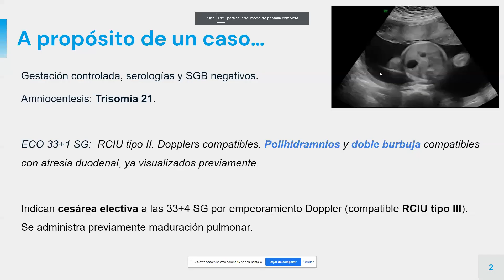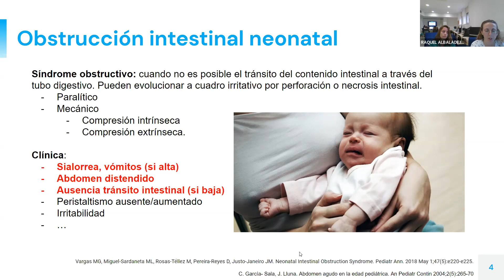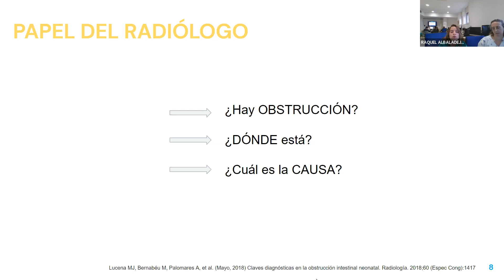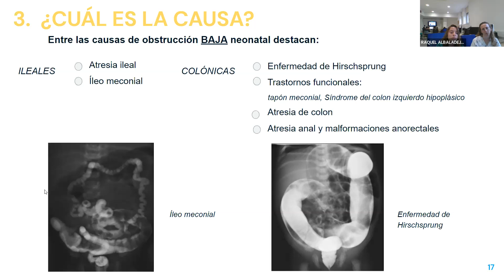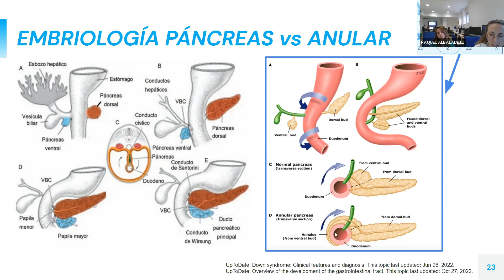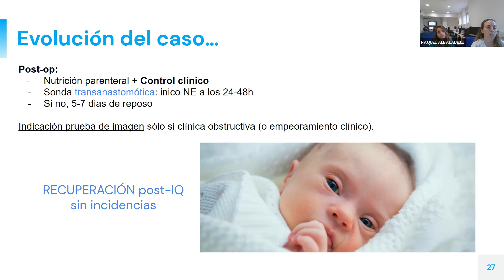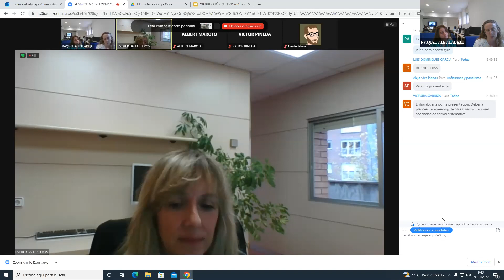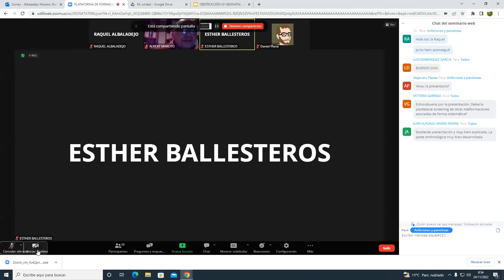356- Oclusión intestinal Neonatal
Dra. EVA GIMENEZ y Dra. RAQUEL ALBALADEJO